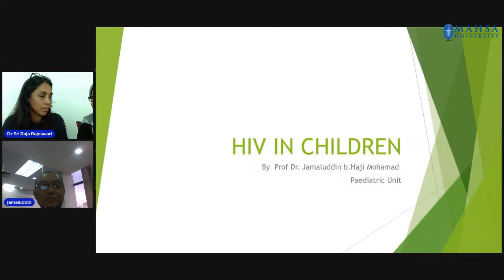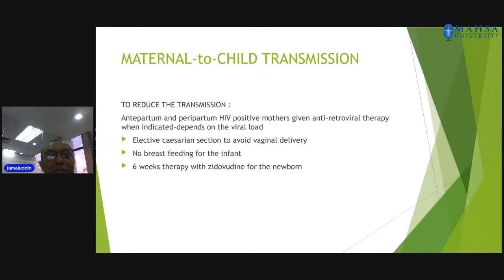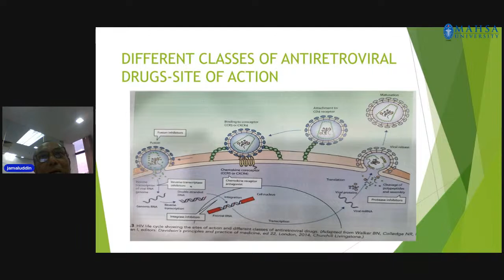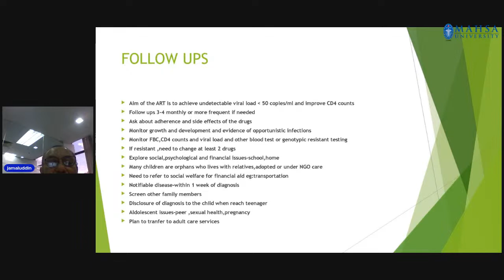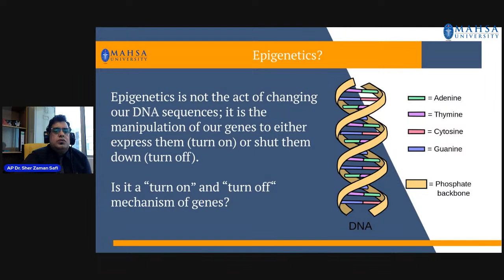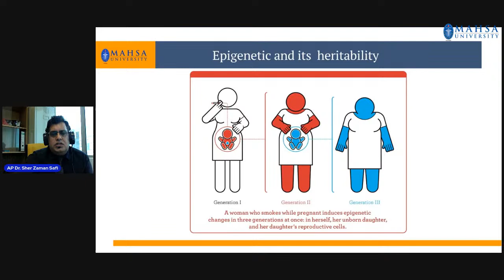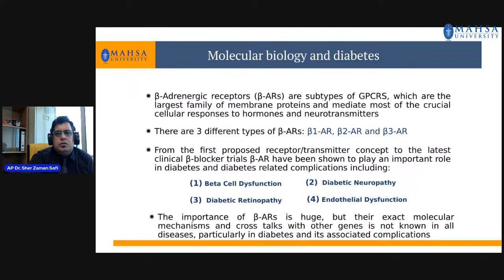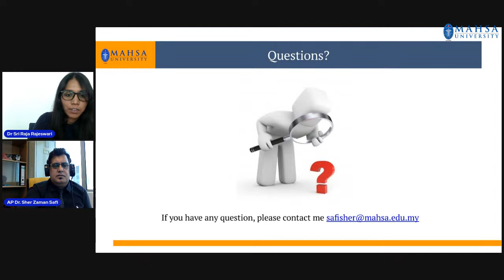100th CME Webinar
Event Details

Date: 23rd June2023
Time: 3:00 PM To 5:00 PM
Venue: Online

CME webinar details:

Talk 1. HIV IN CHILDREN

Speaker: Prof. Dr.Jamaluddin b. Haji Mohamad, Department of Paediatrics,

Faculty of Medicine, Bioscience, and Nursing, MAHSA University

ABTRACT

   This talk is about HIV infection in children and the challenges of management of it.There are about 1.8  million of children who are living in HIV. Most of the cases of HIV are in the sub-Saharan region in Africa. In this CME will explain the possible route of transmission, treatment  and prevention of this disease in children. Treatment has been challenging in children as it involves complex drug regimes and issue of compliance plus adherence. The management will depend on three components , WHO clinical staging,CD4 count and the viral load. The aim of treatment is to promote normal growth, development and psychological well being .Perinatal transmission will also be discuss and the success of MTCT( maternal -to-child transmission) programme in Malaysia.

Talk 2:  Epigenetic and Molecular Mechanisms of Diabetes

Speaker: Associate Professor Dr Sher Zaman Safi, Department of Biochemistry, Faculty of Medicine, Bioscience, and Nursing, MAHSA University

Abstract

Malaysia has the highest rate of obesity and diabetes in Western Pacific region and one of the highest in the world. Diabetes mellitus is a multifactorial disease characterized by hyperglycemia and impaired insulin secretion. At the same time, it can also be a polygenic disorder that results from the cumulative effects of several genes. Over the past decade, various international research centers have been established to study and identify the underlying genes which are associated with diabetes and diabetes related complications such as diabetic retinopathy, renal failure, nerve damage, and diabetes-accelerated atherosclerosis. The molecular mechanisms of diabetes are very complex. Hyperglycemia is the root cause of diabetes, but hyperglycemic itself is caused by the implications of various genes including impaired signaling transduction, changes in the expression of target genes, mutations in the transcription factors or cross talk from other hormonal and biochemical systems. All the implicated molecular pathways indicate a single hyperglycaemia-induced process in which a number of genes are epigenetically modified.  This epigenetics-regulated  and glucose-mediated vascular damage provides a new conceptual framework for future research and drug discovery.